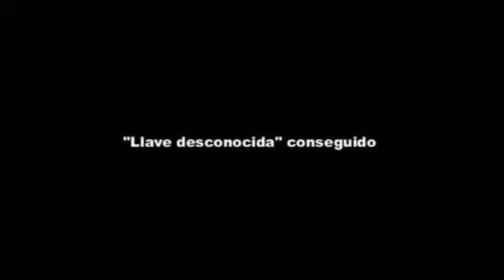TA20537 (parte de Tube-Adventures 2)